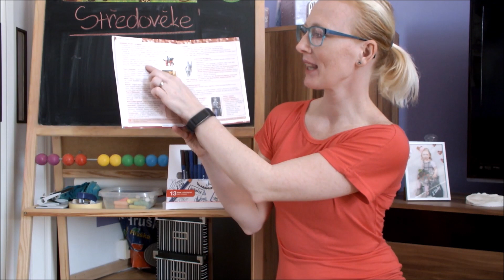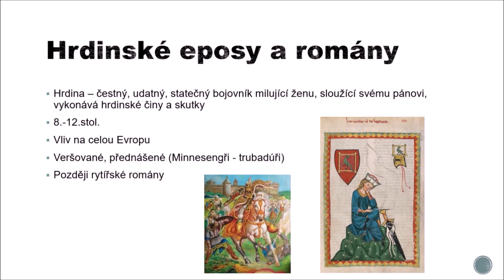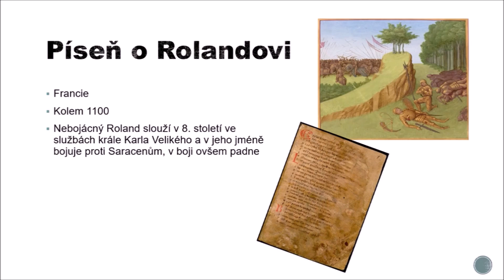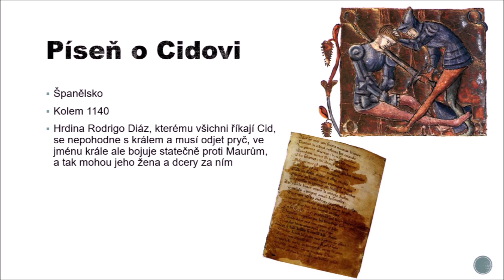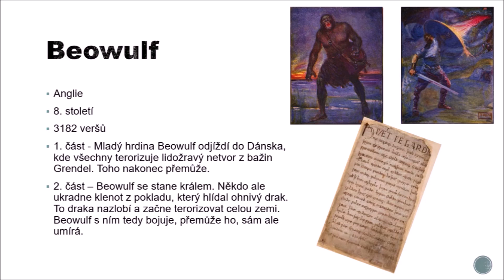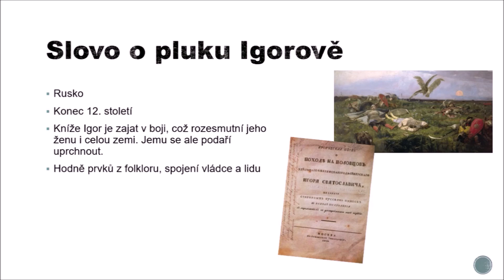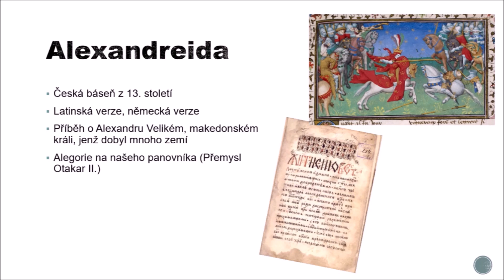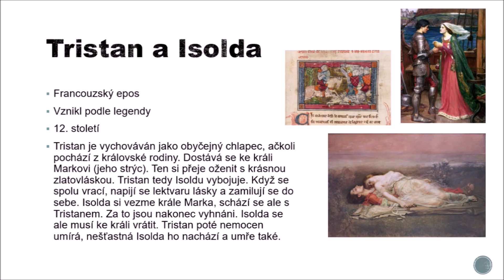7. třída Český jazyk - Středověké eposy (1. část)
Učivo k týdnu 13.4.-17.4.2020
Literatura - Středověké eposy a romány
Hravá literatura 7 str. 39-40